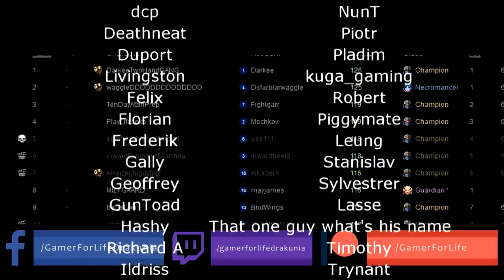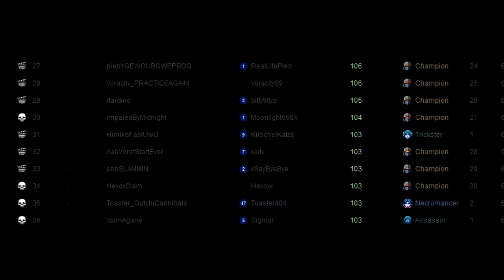Path of Exile 3.12: HEIST DAY #65-68 Highlights GAUNTLET 7-END FINAL STANDING "A SINGLE WHITE MOB!?"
50$ Patrons: NONE

Intro Music
Del.